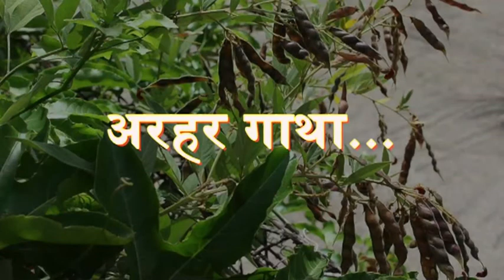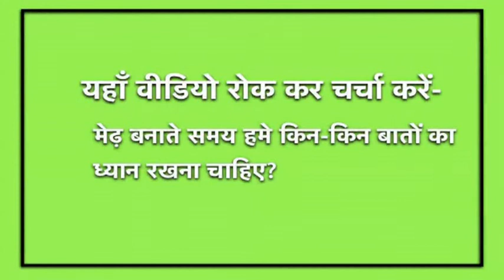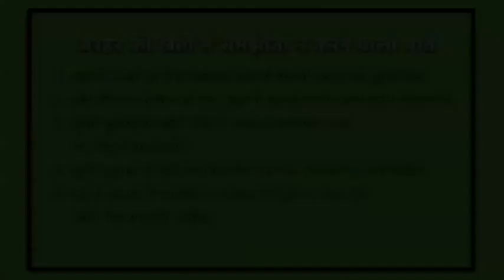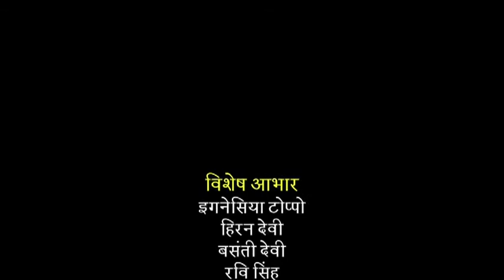Arhar ke liye Khet ki taiyari